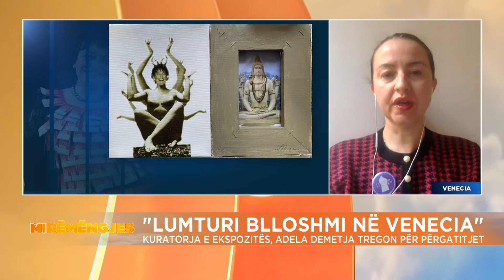"Lumturi Blloshmi në Venecia", kuratorja e ekspozitës Adela Denetja tregon për përgatitjet